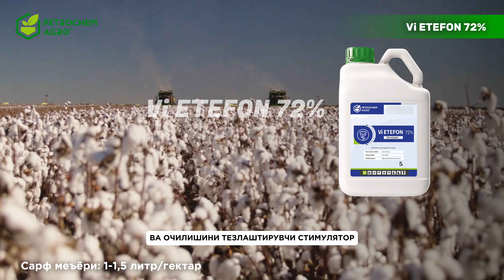📣 КЎСАК ЕТИЛИШИ ВА ОЧИЛИШИНИ ТЕЗЛАТУВЧИ НОЁБ ПРЕПАРАТ!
⏪Vi ETEFON 72%⏩

ЎСИМЛИКЛАРНИ ЎСИШИНИ БОШҚАРУВЧИ СТИМУЛЯТОР

🔬Таркиби: Этефон 72% (720 гр/л)

📦Қадоғи: 5 л

📊Афзалликлари: Vi ETEFON ғўза кўсакларини етилишини ва очилишини тезлаштиради. Натижада пахта ҳосилини эрта муддатларда қулай иқлим шароитларда териб олиш имконияти яратилади. Ғўза экини тепа қисмидаги очилмай қолган кўсаклар очилиши натижасида пахтани бир теримда ва юқори ҳосилдорликда йиғиб олинади.
Пахта теримида сарфланадиган қўшимча ишчи кучи ва ҳаражатларнинг олди олинади.

✔️Препарат ичдан таъсир қилувчи «системали» бўлиб, ғўзага барглари, ҳосил шоналари ва пояси орқали сўрилиб, ўсимликнинг поя ва новдалари орқали тарқалади.

DEFOLANT (дефолация учун) ва Vi ETEFON (кўсак етилтирувчи) препаратларини бир пайтда қўллаш ҳам мумкин.

Vi ETEFON гектарига 1-1,5 литр қўлланилади.

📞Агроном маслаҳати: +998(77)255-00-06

📞Пахта ва Ғалла бўйича Агроном маслаҳати: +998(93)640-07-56

🛒Савдо бўйича мурожаат қилинг
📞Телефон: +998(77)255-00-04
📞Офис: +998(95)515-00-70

📍Фарғона водийси бўйича менеджер:
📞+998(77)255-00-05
📍Жиззахдаги диллеримиз
👤Фазлиддин ака
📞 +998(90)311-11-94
📍Қаршидаги диллеримиз
👤Искандар ака
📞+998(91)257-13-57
📍Сурхондарё вилояти бўйича менеджер:
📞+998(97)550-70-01